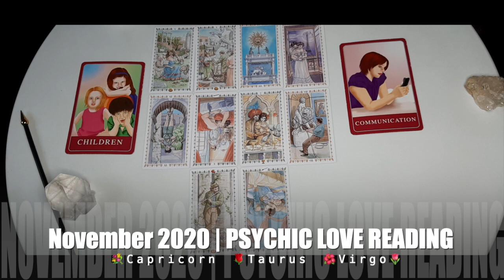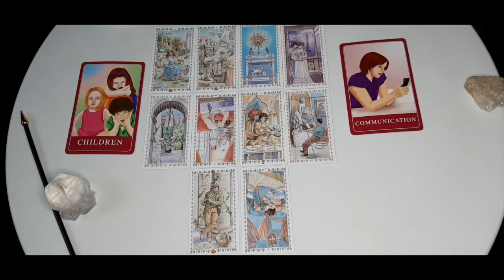LOVE READING💐TAURUS 🌹VIRGO ☀️CAPRICORN 💝NOVEMBER 2020💖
Kathye